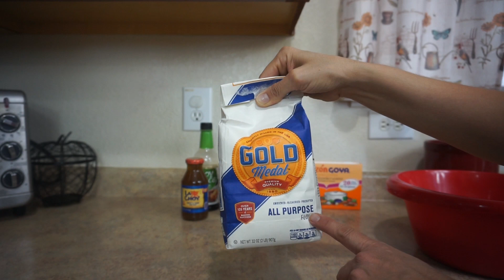Como se Prepara { El POLLO AGRIDULCE/Receta}🍗🍗🍗😍* Receta con Pollo*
Como  se  Prepara { EL POLLO AGRIDULCE/Receta}🍗🍗🍗😍

En este video les presento una receta muy rica y saludable. 😍 Aquí les muestro paso a paso como yo preparo este delicioso platillo.😍